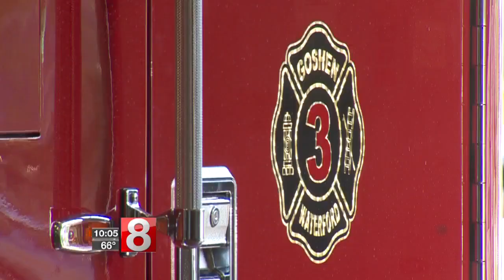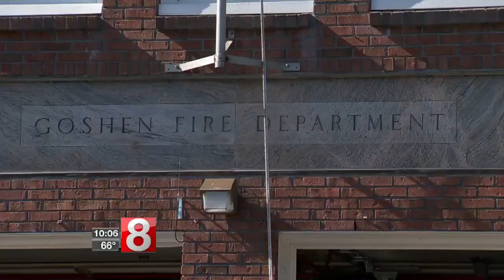Panic after toddler falls down floor vent, needs rescue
We hear from the mother and firefighters after the harrowing incident in Waterford.